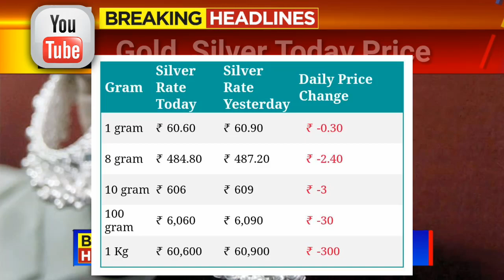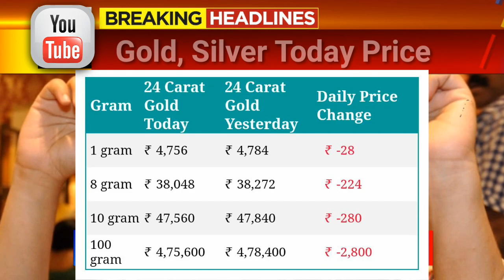Gold Rate Today:Gold Price Today: 24 Karat & 22 Carat Gold Rates| Gold Price Today In India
Gold_Rate_Today_Gold_Price_Today_24_Karat_&_22_Carat_Gold_Rates_Gold_Rate_Today_In_India